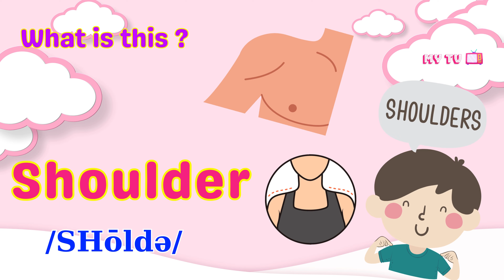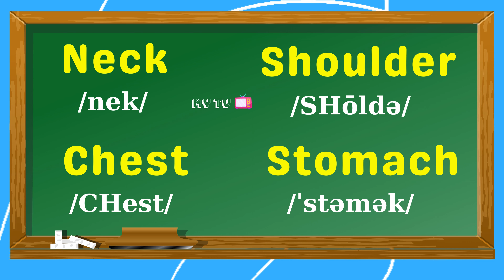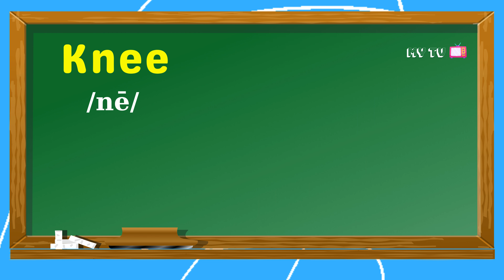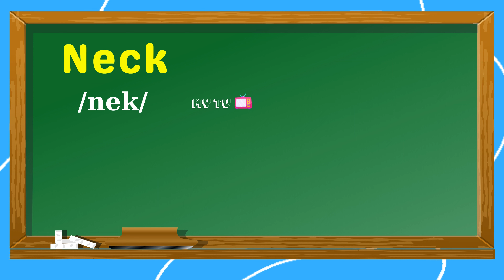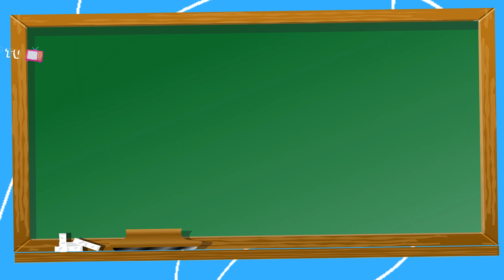The parts of your body - Learn English vocabulary - Vocabulary English for Children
🦄 Part Of My Body - Learn English vocabulary - Vocabulary English for kids

Welcome to my tv. Today, please learn with me about the parts of your body. question and answer.

🦄 MY TV is an entertainment and educational channel for children. A place to share knowledge to help children develop intelligently.